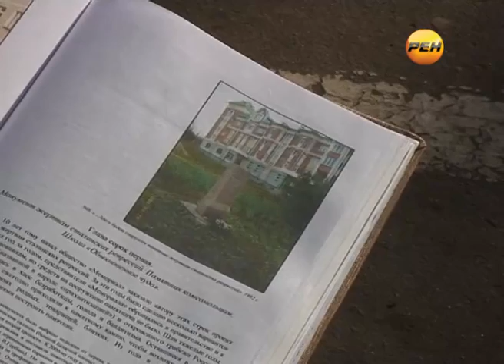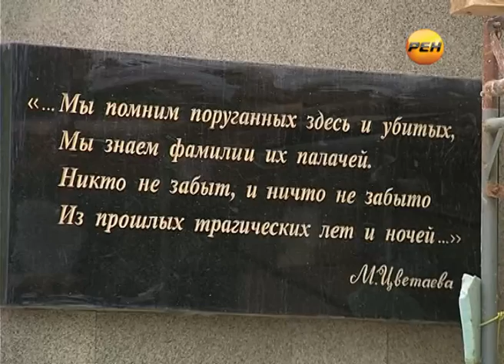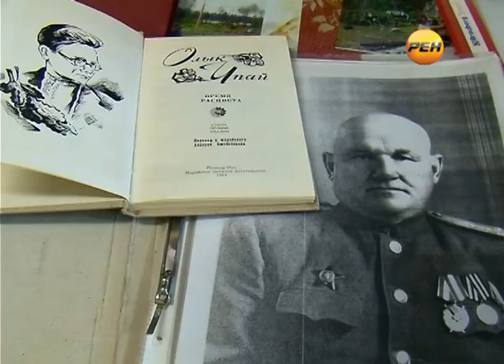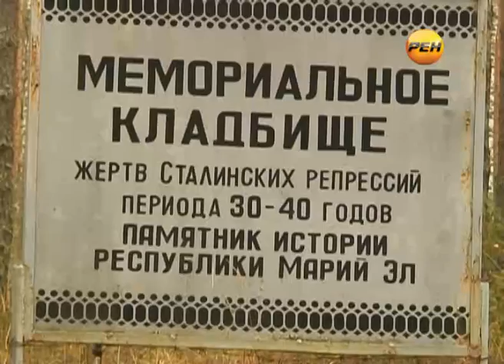Марий Эл ТВ: Памятник жертвам политических репрессий в Йошкар-Оле